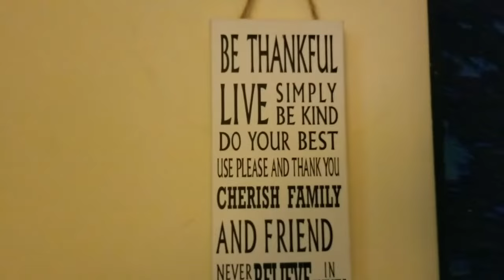Bakra Mandi Islamabad II Usman Mughal || VLOG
Background music Courtesy. Soundcloud.
Huge shout out to amazing musicians for creating great music and Irfan Junejo for an amazing playlist.